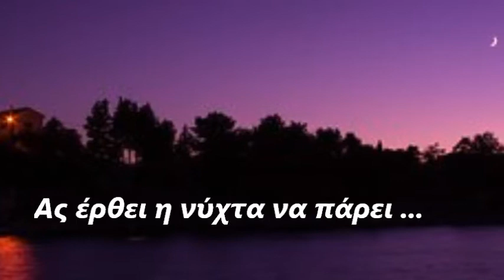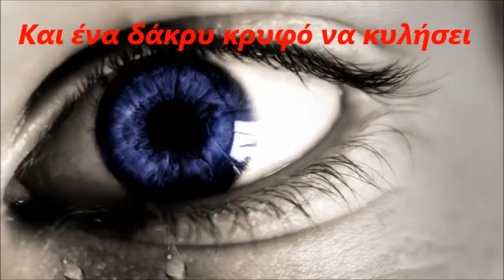ΕΦΗ ΑΡΜΟΥΤΑΚΗ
ΣΤΙΧΟΙ: ΕΦΗ ΑΡΜΟΥΤΑΚΗ
ΕΠΙΜΕΛΕΙΑ ΒΙΝΤΕΟ : ΓΙΑΝΝΗΣ ΞΗΡΟΜΕΡΙΤΗΣ